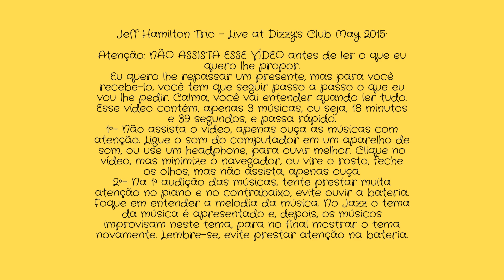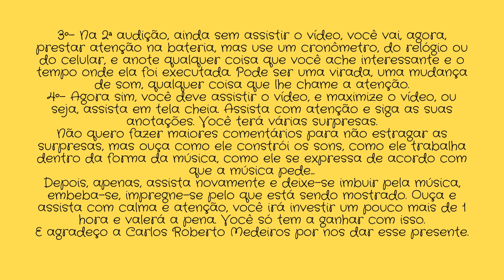JEDIEL DUTRA FILHO - ESTUDOS 15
JEFF HAMILTON TRIO   LIVE AT DIZZYS CLUB MAY 2015